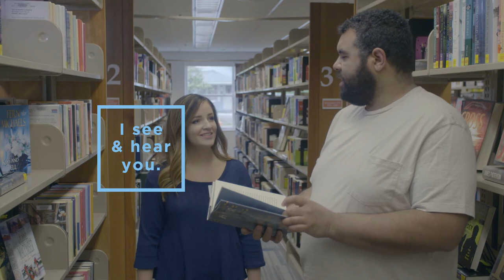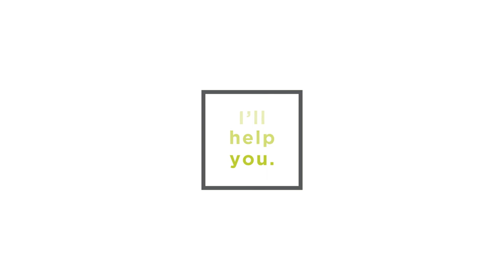Columbus Metropolitan Library: Customer First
We created this video for Columbus Metropolitan Library. It's was for internal use to educate new staff and volunteers on placing their customer first.
Here is a link to another video for CML-  Life Of A Book